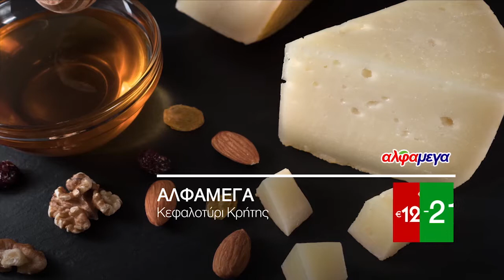Αλφαμεγα Φρέσκες Προσφορές Delicatessen (04-07 ΦΕΒΡΟΥΑΡΙΟΥ)